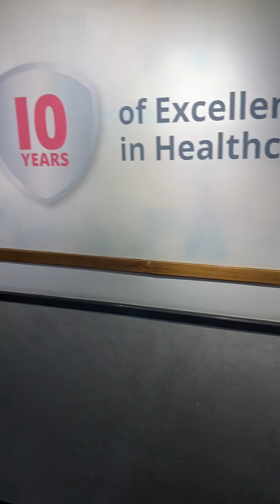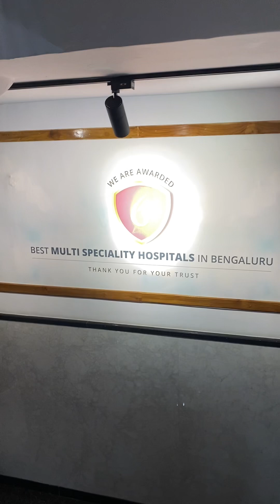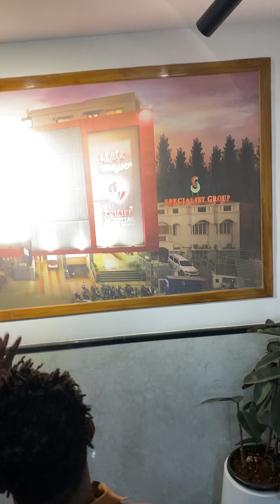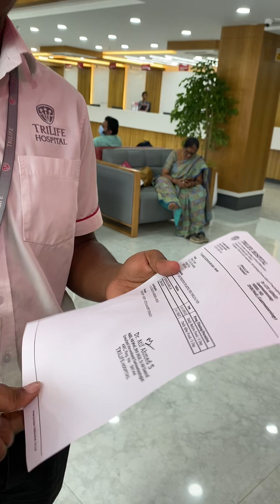One of the best hospital in India